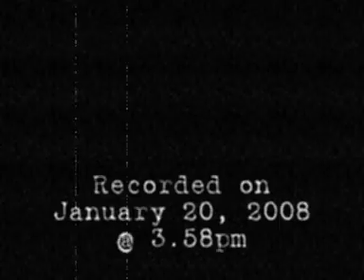Chris Cornell - Like A Stone (acoustic cover)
One take, one shot & here's my second home recording specially created for broadcast on youtube.

Originally recorded when he was in Audioslave, this is my rendition of Chris Cornell's live unplugged version (Sweden, 2006).

Hardwares:
Schecter C-1 Classic
Sommer cable
Line 6 Toneport UX-2
TDK MP-100 headphone
Sony Cybershot DSC-T200
HP-Compaq Presario V300
Taming Sari by my-mic condenser. for details.

Softwares:
Gearbox
Ableton Live Lite
Xilisoft MP3 WAV Converter

To preserve the originality of the live recording, the audio tracks were not edited at all. I admit beforehand that there are mistakes here & there but I guess they are acceptable considering my beginner status.